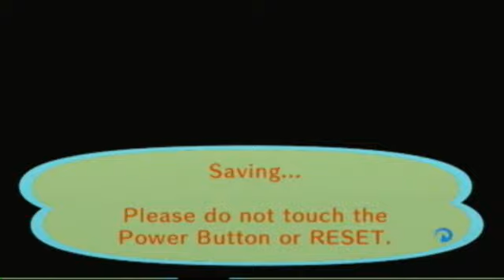A Summer Morning In Animal Crossing - With Fruit Eating Contest Bonus Footage!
Extra footage from accityfolk's latest video, filmed by me. I am the best!